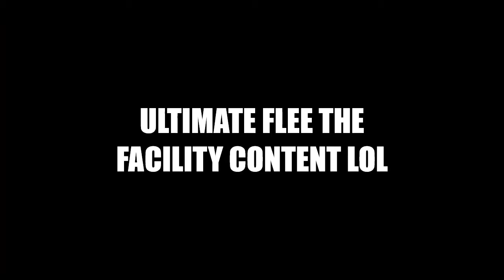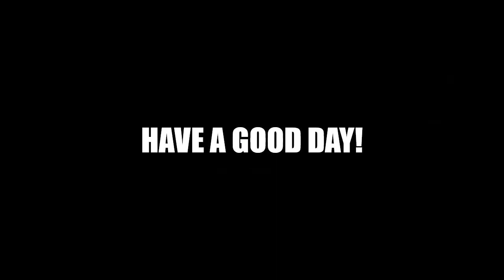THE BEAST LITERALLY GOT *SIKED!* - Flee the Facility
In this video of Flee the Facility of Roblox, I (SIKED) the beast twice! What will happen afterwards?